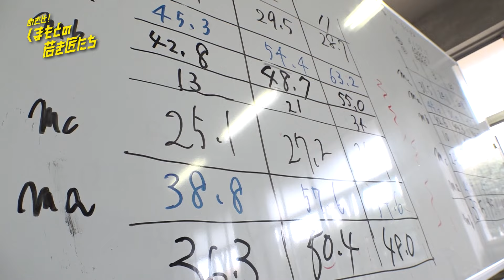めざせ！くまもとの若き匠たち 第2回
熊本工業高校 土木科
2024年4月14日放送